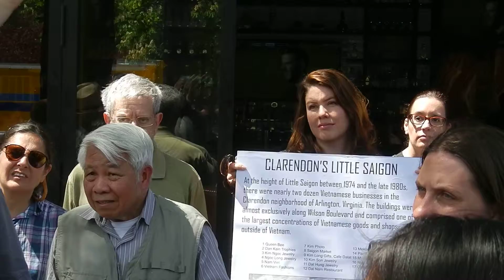Echoes of Little Saigon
A portion of walking tour on Saturday, May 9th, 2015 from 1-3pm to honor Clarendon’s Vietnamese heritage.